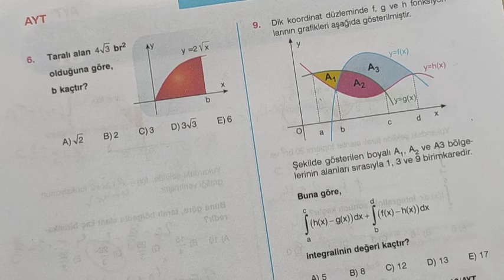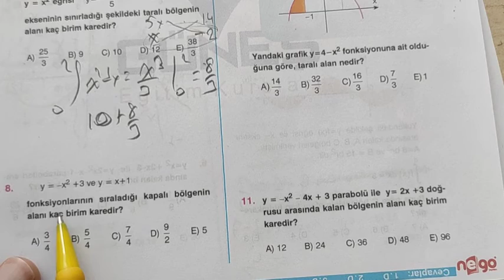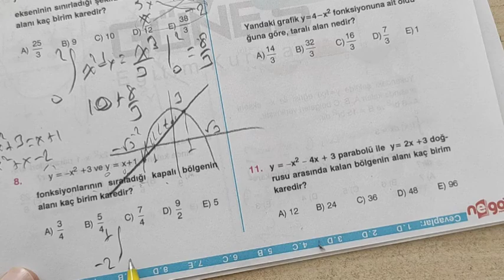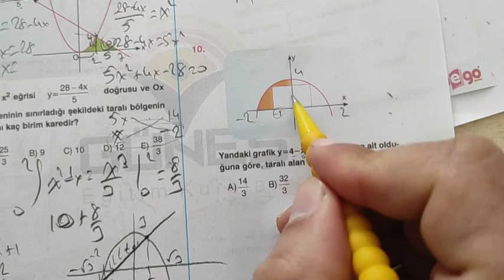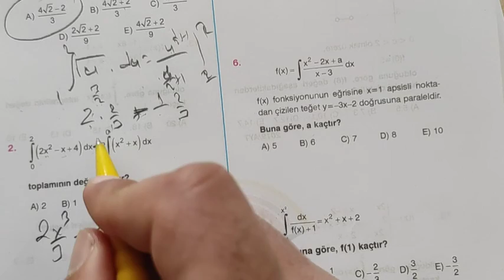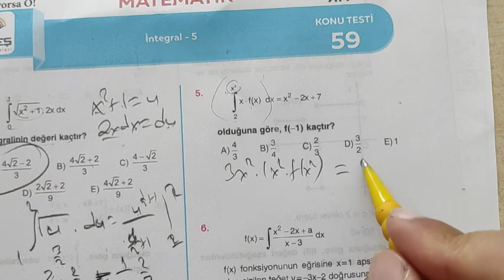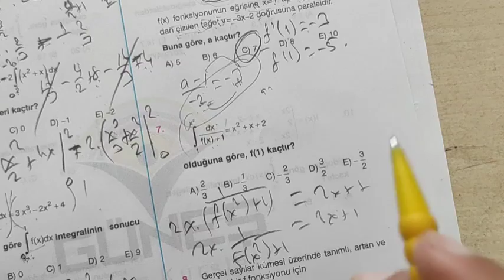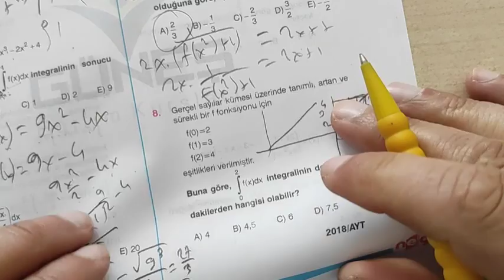integral testine devam güzel sorular içeriyor